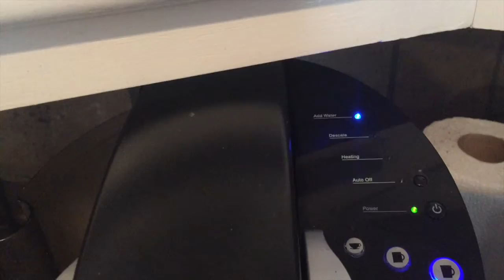Basically A Broadway Show | Mandy Chance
I feel like I actually had enough going on today to make this into one video! I'll try my best to keep things interesting! Haha